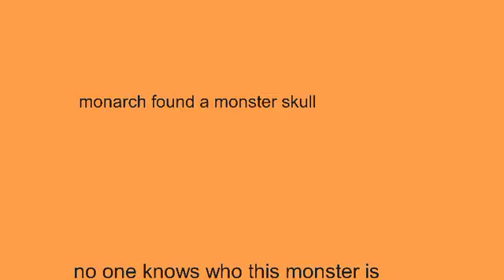Godzilla part 3 | Stick Nodes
Finally I finished ok bye